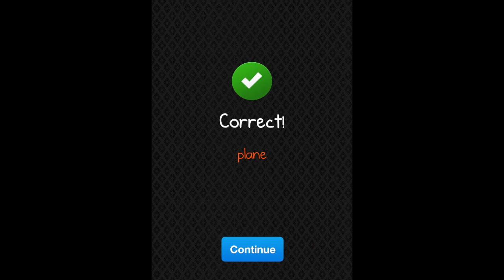Picture IQ Level 100 Answer Walkthrough